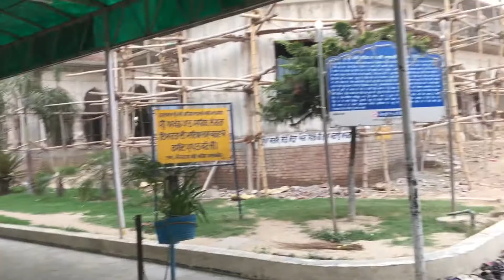Gurudwara Sri Alamgir Sahib Ludhiana Part 1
Gurdwara (Sikh place of worship) Manji Sahib (also known as Alamgir Sahib) is located near the village of Alamgir, Ludhiana district, Punjab, India. ... Upon reaching Alamgir, Guru Gobind Singh is reported to have shot an arrow into the ground; a spring appeared from that place (now known as Tirsar).